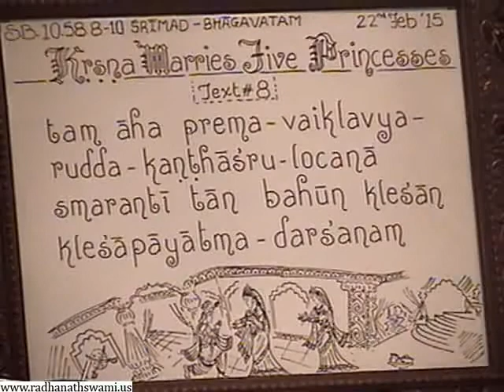Srimad Bhagavatam 10.58.08.10 Krishna Cares For His Devotees - Niranjan Swami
His Holiness Niranjana Swami was born on December 10, 1952, in Lowell, Massachusetts, USA. In 1972, his spiritual search took a turning point when he saw a Bhagavad-Gita As It Is, on the counter of a bookshop in Washington, DC. After completing his study of the "Gita", he continued his research of Gaudiya Vaishnava philosophy by purchasing and reading several other publications from the same author, His Divine Grace A.C. Bhaktivedanta Swami Prabhupada.
During this time, he returned to Massachusetts, continued his work as a house builder, and simultaneously pursued further studies by regularly visiting the Boston ISKCON temple. By mid-1973, he accepted a monastic life, moved into the Boston temple, and accepted initiation from his spiritual master, His Divine Grace A.C. Bhaktivedanta Swami Prabhupada, in the early spring of 1974. Soon thereafter he received brahminical initiation.
In 1986, at ISKCON's world headquarters in Sri Dhama Mayapura, West Bengal, His Holiness Niranjana Swami accepted the renounced order of life, sannyasa. Since that time, wishing to satisfy his spiritual master, Niranjana Swami has been traveling extensively throughout North America, the former Soviet Union, and India, lecturing on the teachings found within the books of His Divine Grace Srila Prabhupada.